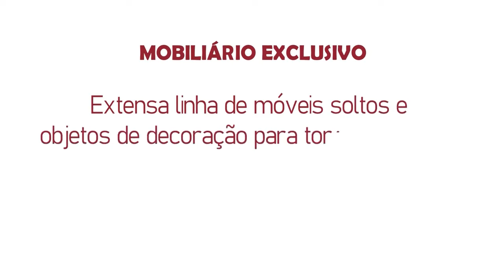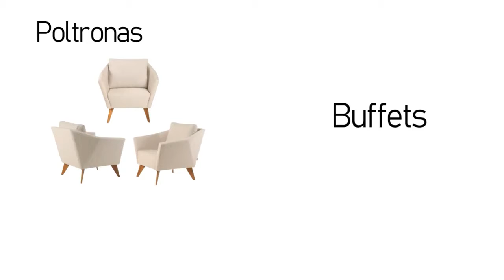#128 | Tricotando Negócios | Claudia Tourinho, Ana Paula Neves e Bruna Aixa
O Tricotando Negócios dessa semana está incrível com a presença de três grandes empreendedoras: a Claudia Neves Tourinho fundadora e diretora da Soap Soap Shop, a Ana Paula de Luca sócia da Belle Tende Beare e a Bruna Aixa CEO do Studio Esthetc Room & Aixa's Lashes. Assista!